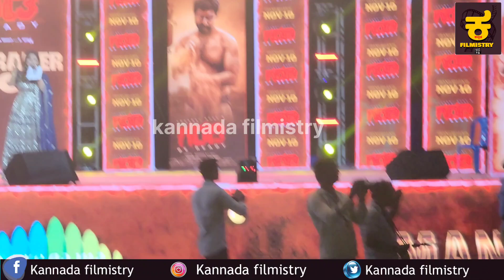ರಾಣೆಬೆನ್ನೂರ್ ಗೆ ಡಿಬಾಸ್ ಖದರ್ ಎಂಟ್ರಿ | D Boss Darshan Entry